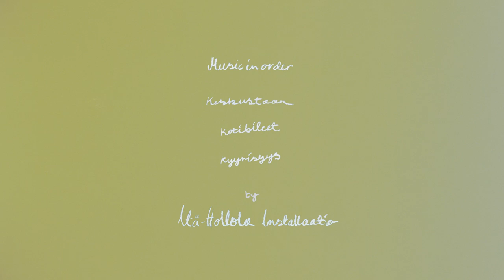Ponke's the Shop presents: Mio a tour video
Skating by
Wilson Mäkelä
Matias Porkka
Herkko Karjalainen
Benjamin Blom
Jonne Nordlund
Niilo Nikkanen

Video by Anton Kiiski
Still photography by Tatu Toivanen
Graphics by Wilson Mäkelä
Soundtrack by Itä-Hollola Installaatio